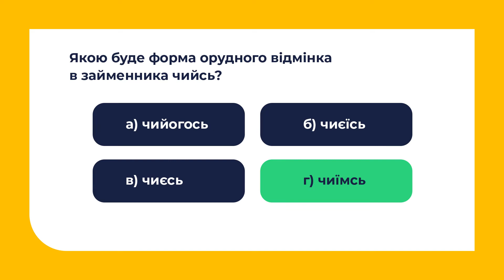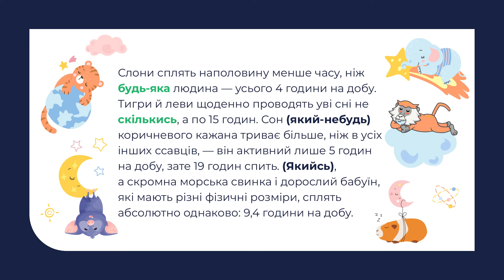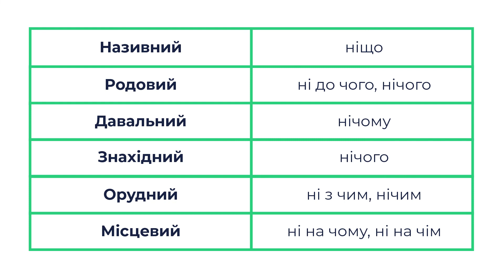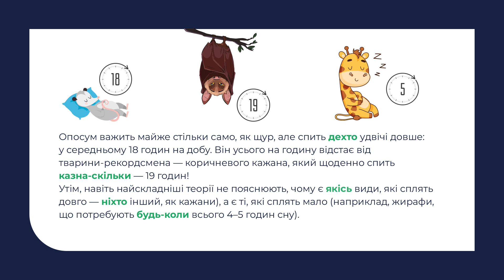Українська мова. Відмінювання та правопис неозначених та заперечних займенників